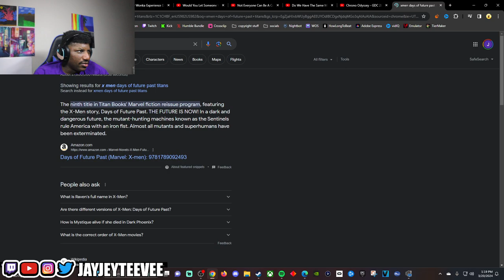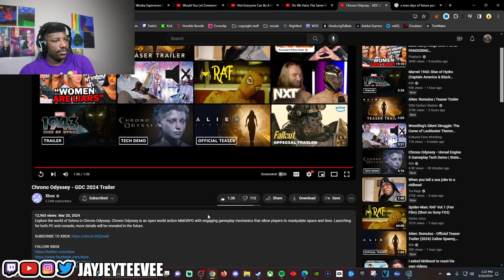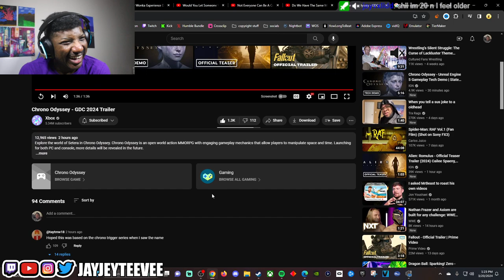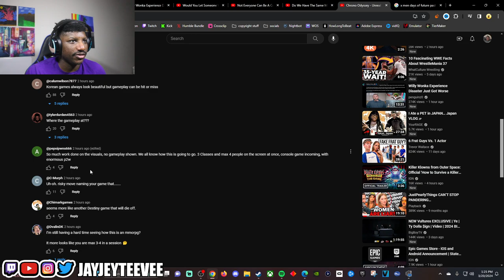Chrono Dynasty looks too good to be true